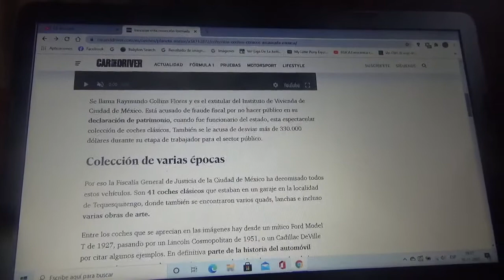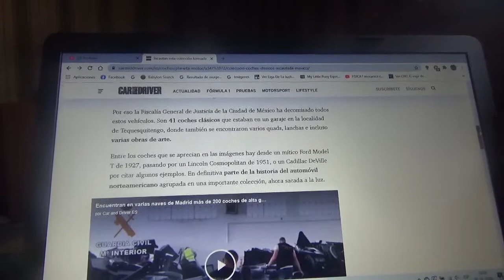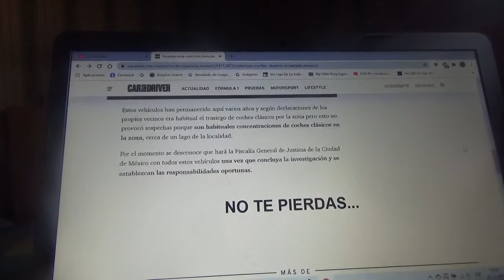Se incauta en México esta colección de 40 automóviles clásicos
Pertenecía a un funcionario público de este país hispanohablante y por ahora no se sabe que se hará con cada uno de estos vehículos antiguos